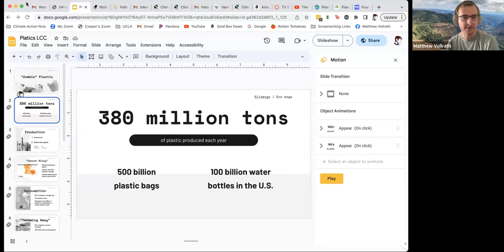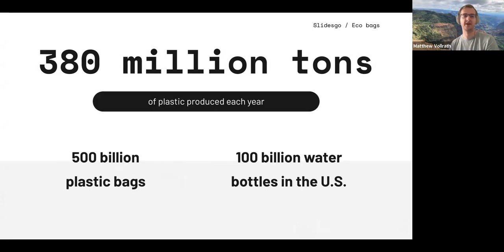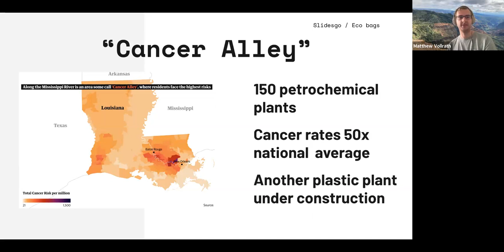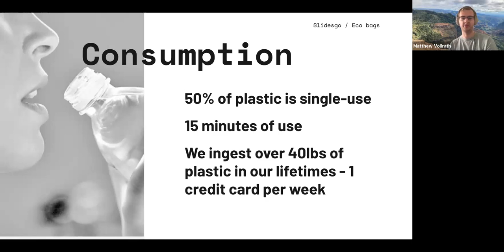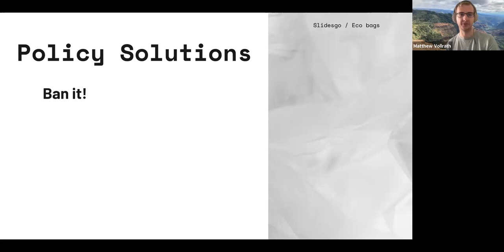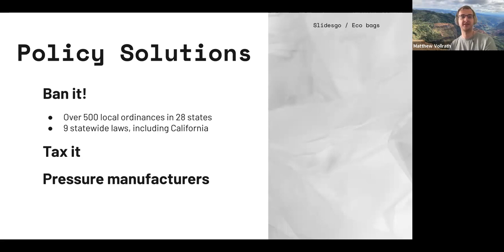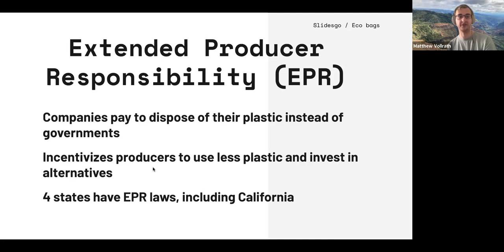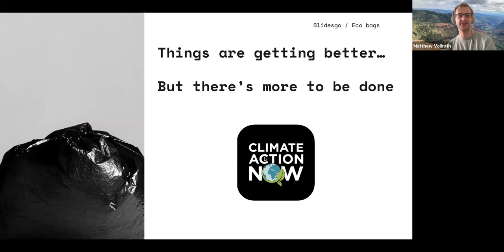2023-04-23: "Zombie Plastics" & What Can We Do?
Join us as guest speakers Mathew Vollrath & Linda Drey-Nightingale share their presentation about plastics on Earth Sunday.